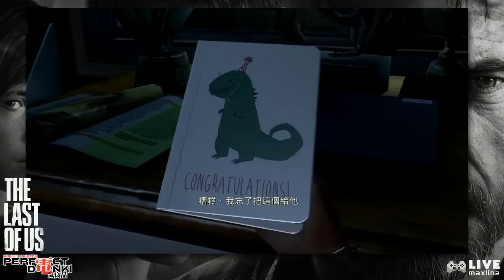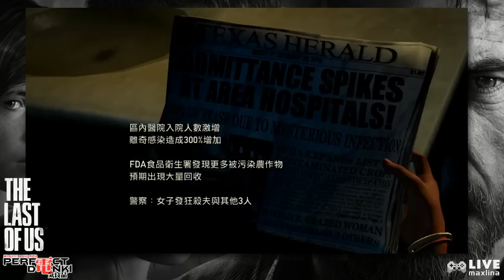The Last Of Us Joel meet Elie Gameplay《最後生還者》中文版初段故事喬爾與艾莉相遇遊玩影片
《最後生還者》初段故事喬爾與艾莉相遇遊玩影片
The Last Of Us Joel meet Elie Gameplay